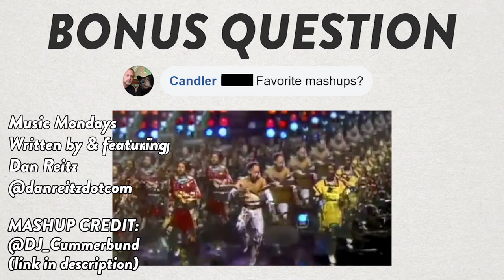Music Mondays #1: Answering your Questions! The Lowest Note? Hemiolas? How To Start Learning Piano?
About Dan: Dan is a multi-instrumentalist, composer, and music educator based in New York City. He is one of the world's most in-demand music directors for comedy and improvised theater.